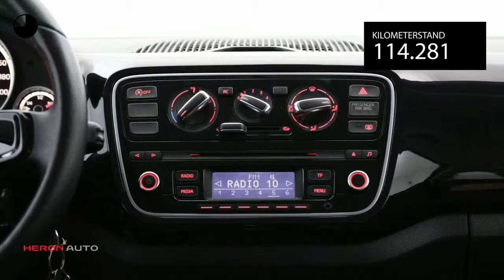Volkswagen up! 1.0 60pk 3drs High up! Executive Drive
Gem. verbruik: 4,0 l/100km
Verbruik stad: 5,0 l/100km
Verbruik snelweg: 3,0 l/100km
Emissie: 95,0 g/km
Energielabel: A

Merk: Volkswagen
Model: up!
Type: 1.0 60pk 3drs High up! Executive Drive
Bouwjaar: 2013
Vermogen: 60 kW
Cilinderinhoud: 999 cc
Aantal cilinders: 3
Brandstof: benzine
Uitstootklasse: euro 5
Transmissie: handgeschakeld
Gewicht (leeg): 840 kg
Carrosserievorm: hatchback (3 drs)
Kleur: zwart

Accessoires:
* 12 Volt aansluiting voor
* 15'' Lichtmetalen velgen Spoke 5,5Jx15
* Bagageruimte afdekking
* Bovenkant dashboard in carrosseriekleur gespoten
* Cruise control
* Driespaaks lederen stuurwiel met inleg in de kleur zwart hoogglans
* Drive Pakket
* Dubbeltonige claxon
* Easy Entry
* Elektrische lichtbundelhoogteverstelling
* Executive Pakket
* Gecombineerd ventilatie- en verwarmingssysteem
* Gereedschapset
* Groen warmtewerend glas
* Halogeen koplampen
* Lederen handremgreep met knop in de kleur zwart hoogglans
* Metallic lak
* Middenconsole met een bekerhouder voor en een achter
* Mistachterlicht
* Mistlampen vóór
* Parkeerlicht
* Parkeersensoren achter
* Passagiersairbag uitschakelbaar
* Randen van ventilatieroosters links en rechts en middenpaneel in Chroom
* Soundpakket (4 LS x 20 W)
* Stoffen bekleding Dots
* Stoffen hemelbekleding
* Stuurbekrachtiging
* Thorax airbag
* Toerenteller
* Verwarmbare achterruit
* NAP
* Energielabel A
Omschrijving:
Modeljaar: 2013
Wielbasis: 241 cm
BOVAG 40-Puntencheck: Ja
BOVAG Afleverbeurt: Ja

Aanbieder:
Heron Auto Purmerend
Binnenzeestraat 7
1446AB  PURMEREND